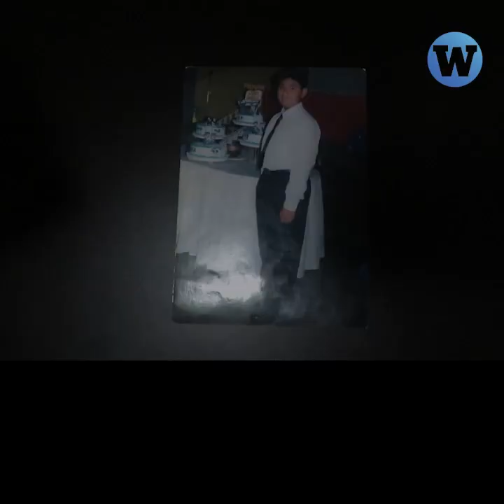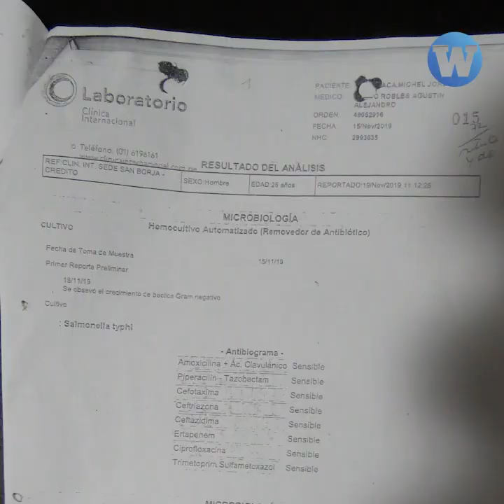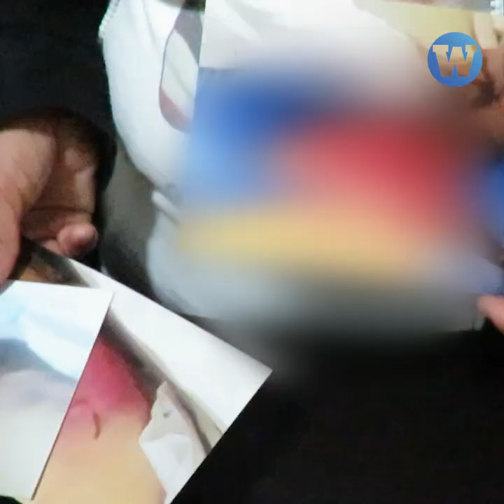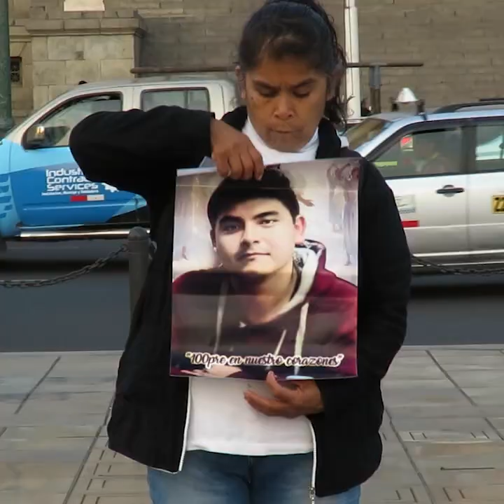Denuncia por supuesta negligencia médica en una clínica de San Borja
Jordy Cuba, un joven recién egresado de la universidad murió en una clínica de San Borja. Su madre denuncia que fue a causa de una supuesta negligencia médica. Ella lleva más de dos años luchando por alcanzar justicia.